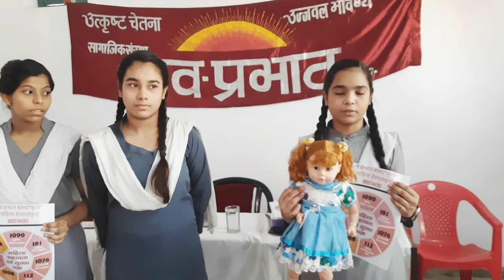झांसी मुख्यालय..🌄🇮🇳नवप्रभात"कृति" संस्था 🌄🇮🇳(महिला हेल्पलाइन) वेदना एक दर्द/वेदना जन संदेश🌄🇮🇳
🙏🇮🇳 ""मिशन शक्ति 4.0 अंतर्गत लोकमान्य तिलक कन्या इंटर कॉलेज में आयोजित आत्मरक्षा प्रशिक्षण शिविर अंतर्गत ""गुड-टच     बेड-टच"" संग परिवार सामंजस्य कार्यशाला सम्पन्न""🇮🇳🙏

🌄🇮🇳✍️झाँसी..!!! सामाजिक संस्था नव-प्रभात""कृति""के तत्वाधान में अपराध मुक्त भारतीय राष्ट्र की परिकल्पना को साकार करने एवं युवा छात्राओं को सोशल मीडिया के काल्पनिक प्रेमजाल के भृमजाल से बचाने व परिवार के मध्य सामंजस्य स्थापित करने के उद्देश्य से अनवरत रूप से संचालित आत्मरक्षा प्रशिक्षण शिविरों की श्रंखला में महिला हेल्प लाइन ""वेदना एक-दर्द(झाँसी)"" की महिला सदस्याओं द्वारा अनुशासित व प्रतिष्ठत विद्यालय ""लोकमान्य तिलक कन्या इंटर कॉलेज,झाँसी में आयोजित शिक्षार्थी जन जागृति आत्मरक्षा कार्यशाला गुड-टच   बेड- टच का शुभारम्भ संस्था द्वारा सभी शिक्षार्थियों.,माता -पिता व् अध्यापक बन्धुओ से""शिक्षार्थी सजगता संग सुरक्षित भविष्य"" नीति अपनाने की दिशा मेंअनिवार्य रूप से गतिशील होने के आह्वान के साथ किया गया।🌄🇮🇳✍️

🌄🇮🇳✍️कार्यशाला के मुख्य अतिथिगण विद्यालय प्राचार्य महोदया "अर्चना सिंह जी""उपस्थित रहे।🌄🇮🇳✍️

🌄🇮🇳✍️कार्यशाला की अध्यक्षता महिला हेल्प लाइन समूह अध्यक्षा ""रूपम अग्रवाल जी"" ने की।🌄🇮🇳✍️

🌄🇮🇳✍️कार्यशाला में समूह संयोजिकाओ ने सभी युवा छात्राओं को आधुनिकता में फैशन की चकाचौंध,कैरियर की चिंता,पढ़ाई के बोझ, परीक्षा रिजल्ट में मनमाफिक अंक प्राप्त न कर पाने,परिवार में माता पिता से वार्तालाप न करने से उतपन्न मानसिक अवसाद(डिप्रेशन) के चलते आत्महत्या जैसी कायरतापूर्ण घटनाओं को रोकने और माता पिता के सपनो और खुशियो के लिए नियमित माता पिता से वार्तालाप करते रहने व अधिक से अधिक समय परिवार जनों के समीप बैठने के लिए उत्साहवर्धित व प्रोत्साहित किया।जिस पर सभी छात्राओं ने पूर्ण हर्षोल्लास का वातावरण समायोजित कर आत्मसुरक्षा की सभी विधियों को जाना,समझा,सीखा और अनिवार्य रूप से सभी सुरक्षा बिन्दुओ को याद रखने के लिए एकजुटता से संकल्प लिया।🌄🇮🇳✍️

🌄🇮🇳✍️कार्यशाला में समूह संयोजिकाओ ने युवा छात्राओं को शिक्षा ग्रहण करने के समय मे घटित विभिन्न स्थितियो के मध्य शिक्षाप्रद लघु कहानियों संग खिलौना गुड़िया के माध्यम से गुड़ टच बेड टच बताते हुए अपराध व् अपराधी की मंशा को समझाया एवं दैनिक जीवनचर्या में मोबाइल फोन व् सोशल मीडिया उपयोग,सोशल मीडिया के काल्पनिक प्रेमजाल से बचने,और घर से बाहर जाने के समय स्वयं की सुरक्षा के प्रति स्वयं जागरूक रहते हुए स्वयं को सुरक्षित रखने के लिए संकल्प बिंदुओं व् अनेक महत्वपूर्ण प्रमुख तथ्यो पर प्रकाश डाला।

🌄🇮🇳✍️कार्यशाला में समूह संयोजिकाओ ने सभी शिक्षार्थियों को घर व् बाहर के नर पिशाची अपराधियो द्वारा किये जाने वाले गुड-टच  बेड-टच,छेड़ छाड़, अभद्रता,अशिष्टता सम्बन्धी अपराध व् अपराधी की मंशा को समझाते हुए ज्वलनशील स्प्रे,मिर्ची पाउडर साथ में रखने के साथ साथ आपातकालीन सुरक्षा नंबर पुलिस विभाग-100.,चाइल्ड हेल्प लाइन-1098 महिला हेल्प लाइन-181, वूमेन पावर लाइन-1090 एवम सर्व सहायता सुरक्षा नम्बर-112 को अनिवार्य रूप से याद रखने के लिए सभी को प्रोत्साहित किया।🌄🇮🇳✍️

🌄🇮🇳✍️कार्यशाला में समूह संयोजिकाओ ने उच्च कक्षा में अध्यनरत सभी छात्राओं को सुरक्षित रहने के संकल्प बिंदु समझाते हुए अपनी उम्र से छोटे छोटे बच्चो को सुरक्षा जाग्रति प्रदान करने के लिए उत्साहवर्धित करते हुए सुरक्षा संकल्प बिन्दुओ की जन जागृति पम्पलेट वितरित किये गए।🌄🇮🇳✍️

🇮🇳✍️🌄छात्र छात्राओं के सशक्तिकरण कार्यशाला में अतिथिगण समूह संयोजिकाओ ने सभी को उदबोधित करते हुए कहा कि दिन प्रतिदिन मासूम बेटियो व् नारी अस्मिता से दुर्व्यवहार की घटनाओं की अधिकता के कारण दुष्कर्मी कुकर्मी होती भारतीय संस्कृति में अपने परिवार की मासूम बेटियो को बचा पाने की चाहत आज हर माता पिता की चिंता का प्रमुख कारक है। ऐसे समय में सभी माता पिता व् अध्यापक बन्धुओ का ये प्रमुख दायित्व है कि वह अपने बच्चो में आत्म सुरक्षा के प्रति नियमित जागृति प्रदान करने के लिए संकल्पित हो ताकि सुरक्षित संकल्प बिंदुओं को याद रख कर सभी मासूम बच्चियां अपनी सुरक्षा स्वयं करने के लिए प्रेरित होकर जन जन के लिए भी प्रेरणादायक सिद्ध हो सके!!🌄🇮🇳✍️

🌄🇮🇳✍️कार्यशाला का संचालन समूह वरिष्ठ संयोजिका ""अर्चना अग्रवाल जी"" ने किया।🌄🇮🇳✍️

🌄🇮🇳✍️अंत में अनुशासन प्रभारी ""सौरभ अवस्थी जी"" ने सभी का आभार व्यक्त किया।🌄🇮🇳✍️

महिला हेल्प लाइन
""वेदना एक-दर्द/जन संदेश""
नवप्रभात""कृति"" संस्था (मुख्यालय झांसी उप्र)

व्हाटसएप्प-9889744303